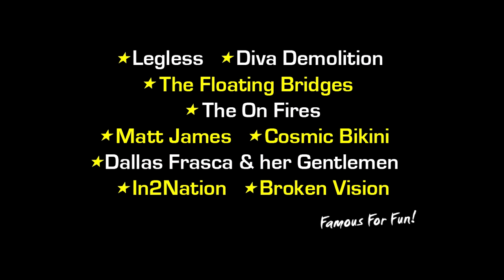Ramblers Skydive Legend: - Zach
Coolum Beach Skydiving Video - Zach